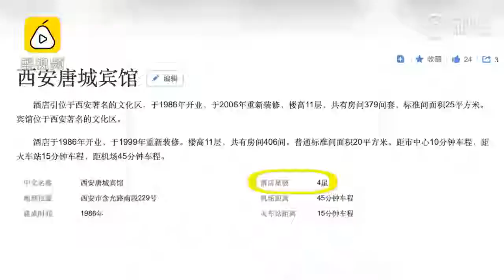留学生回国自费5880元到四星酒店隔离，无热水WIFI，卫生间很脏床单竟然还有血渍？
留学生回国自费5880元到四星酒店隔离，无热水WIFI，卫生间很脏床单竟然还有血渍】陕西西安，一留学生爆料：回国后被隔离到唐城宾馆，14天隔离期交了5880元。她称坚决服从指挥，但宾馆没热水WI-FI，卫生间很脏，床单有血渍...实地探访看到该宾馆外观较为老旧。晚上8点，学生称接到了换酒店的通知。